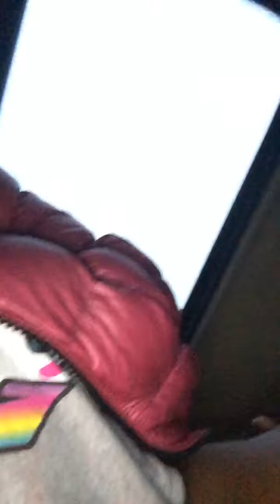Going to the hotel 🏨🏨🏨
(We was almost at the hotel
 we was at the gas station)